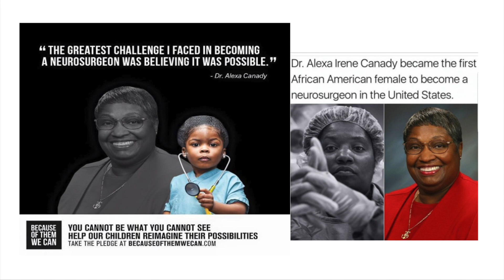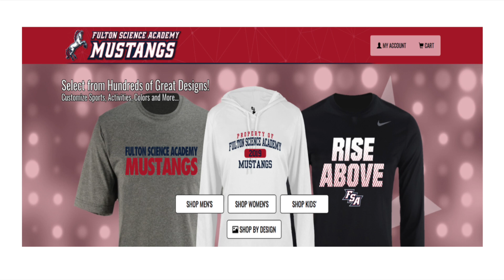Fulton Science Academy Mustang News; February 14, 2019